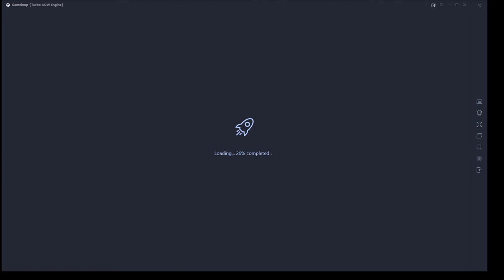DAY 19# PUBG MOBILE Emulator 🔴# RUSH GAMEPLAY GAMEPLAY🔴 MARATHI / HINDI / STAY HOME BE SAFE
Streamed Live On 25 MAY 2020

Steam Main ID: Msfgamer
Origin :
Social Club :
UPlay :

• Self-Promotion
• Bullying/Racism
• Swearing
• Inappropriate/sexual comments
• Sharing of personal info
• Using languages other than Marathi , Hinglish , Hindi.

PC Specs

Processor: INTEL I5 9400F 6-core 12-threads
Storage: SSD M.2 250 GB / 1 TB SSD 2.5
Graphics Card: ASUS ROG 4 GB 1050 TI
Motherboard:  ASUS ROG STRIX RAMPAGE 3
Memory/RAM: Corsair Vengeance(8x2 16GB) (3200+Mhz)
Cabinet: COOLERMASTER

Pc Peripherals

Monitor : 1st Acer 24inch 144hz 1080p / 2nd DELL 21inch 60hz 1080p
Headset : redgear 7.1 surround sound gaming
Mouse : zebronics

Origin :
Social Club :
UPlay :

• Self-Promotion
• Bullying/Racism
• Swearing

PC Specs

Cabinet: COOLERMASTER

Pc Peripherals